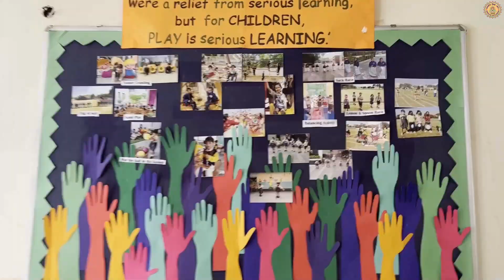My 1st Day in Balwadi 2023-24 | BVB Vidyashram K.M Munshi Marg Jaipur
Principal: Smt. Pratima Sharma
Vice Principal: Smt. Smita Bhatnagar
Balwadi Headmistress : Smt. Anu Sood
Edited and Conceptualized by Balwadi Team
B.V.B Vidyashram Balwadi School, K.M Munshi Marg, Jaipur

Many  videos coming up soon👇🏻